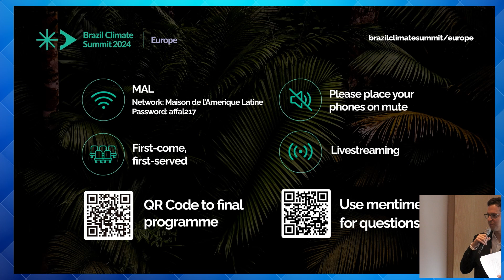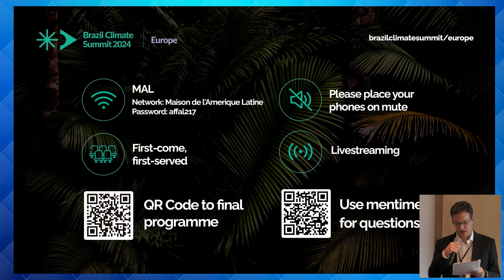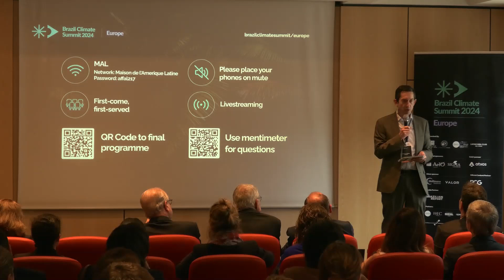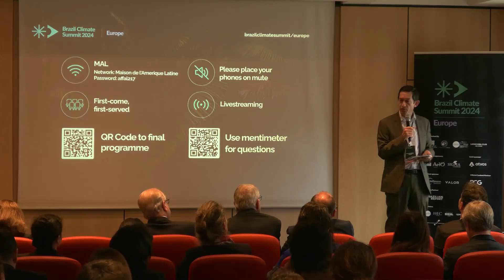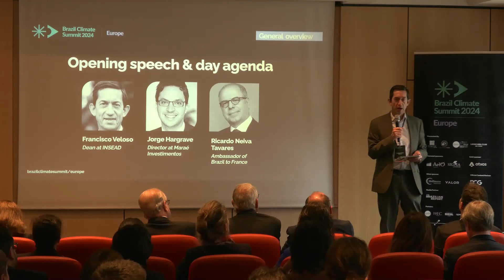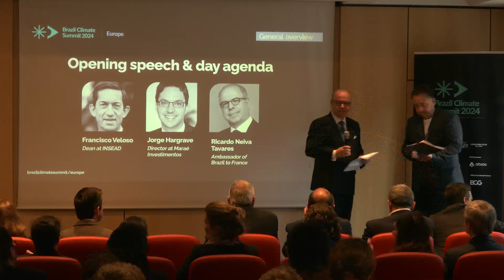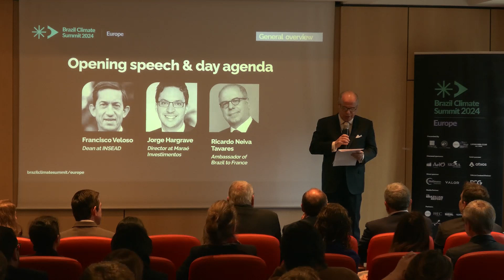Brazil Climate Summit Europe 2024 | Opening speeches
Ricardo Neiva Tavares, Ambassador of Brazil to France
Francisco Veloso, Dean at INSEAD
Jorge Hargrave, Director at Maraé Investimentos